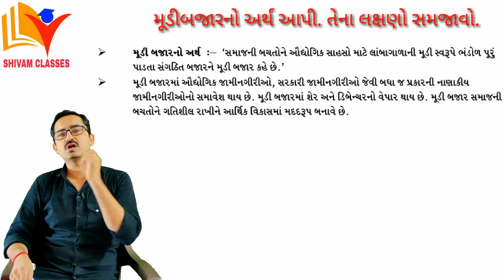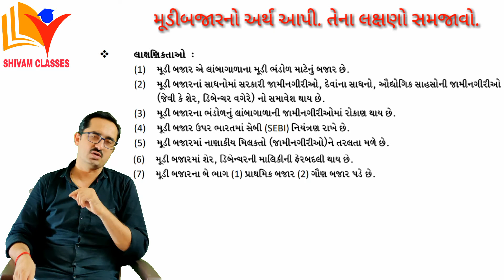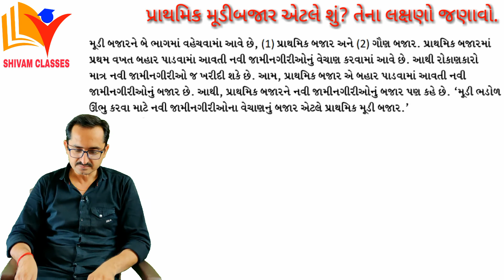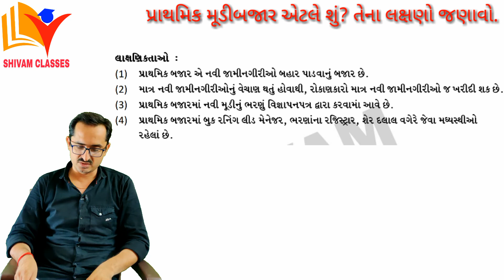Std 12 BA Ch 9 / નાણાકીય બજાર / std 12 ba ch 9 (Part-3) / By SHIVAM CLASSES / By SAGAR SIR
Std 12 vanijya vyavastha ch 9 -  નાણાકીય બજાર
std 12 ba ch 9 (Part-3) Q.3 મુડી બજારના લક્ષણો / Q.4 પ્રાથમિક મૂડી બજારના લક્ષણો
In this video you will learn about characteristics of capital market and primary market.